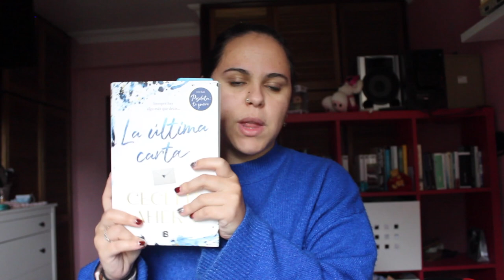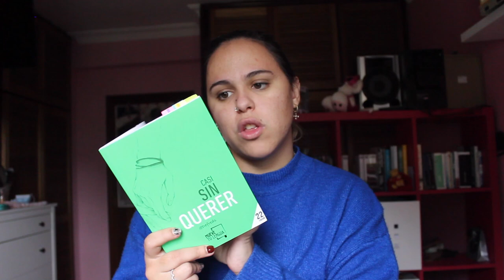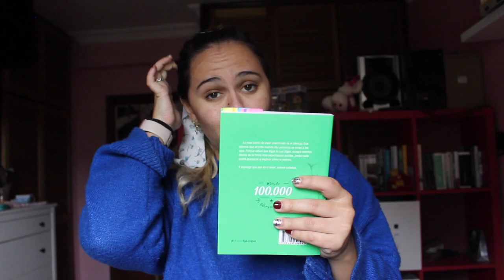MIS FAVORITOS DE 2020😍✨ | PAPELERÍA, JUEGOS, ROPA, APPS... | LetiihCullen♡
♡¡ÁBREME!♡